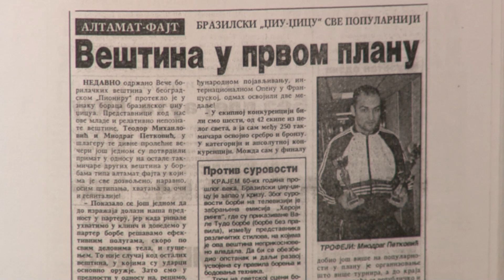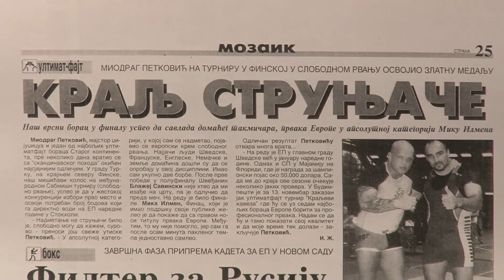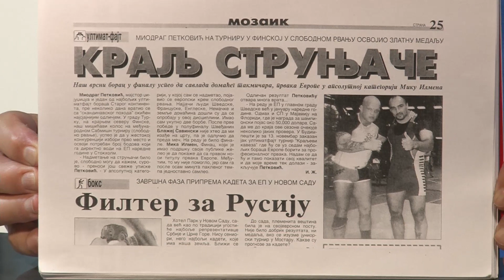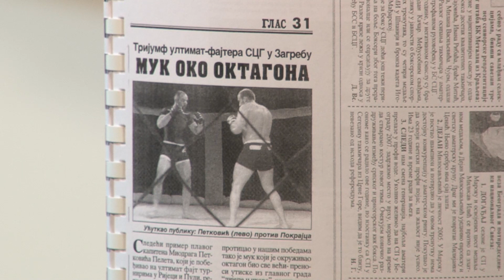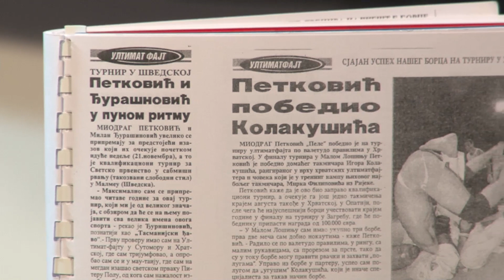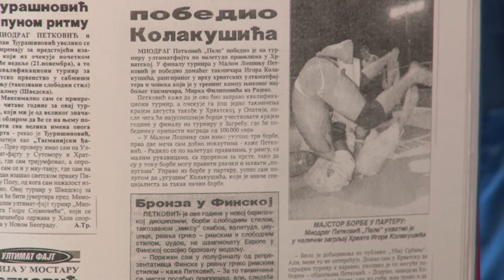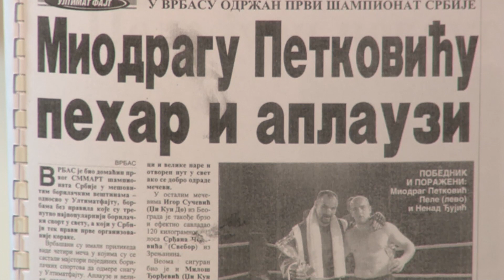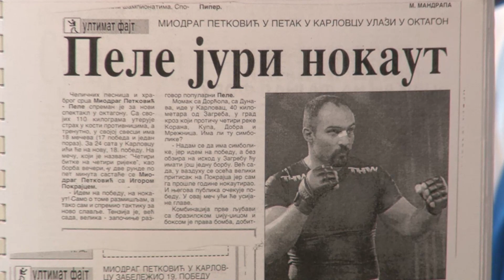Dzudo septembar 09 2021 Miodrag Petkovic Pele deo 02